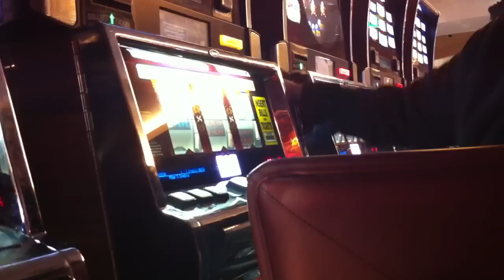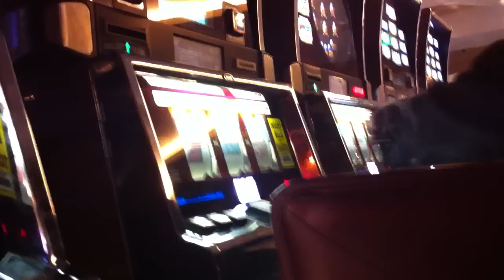Angry Casino Lady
Lady keeps hitting the slot machine for "luck". Who knows how long he was doing it.